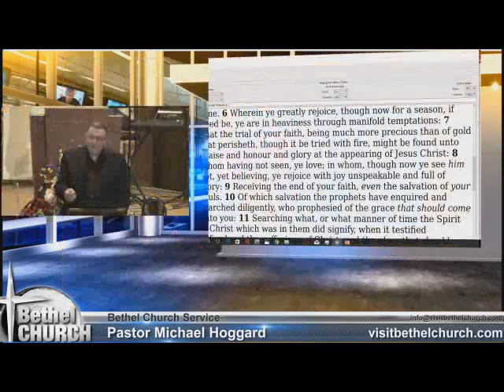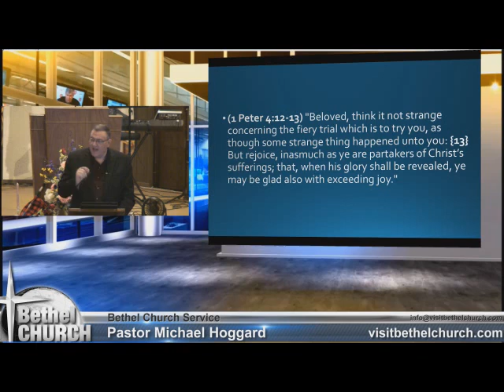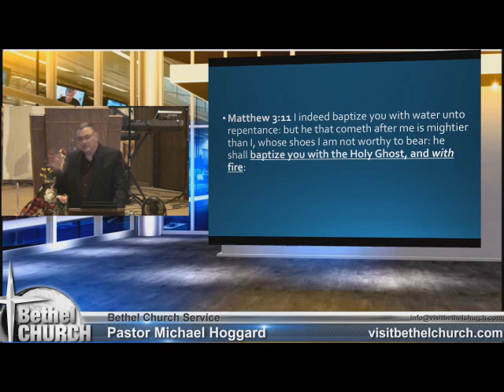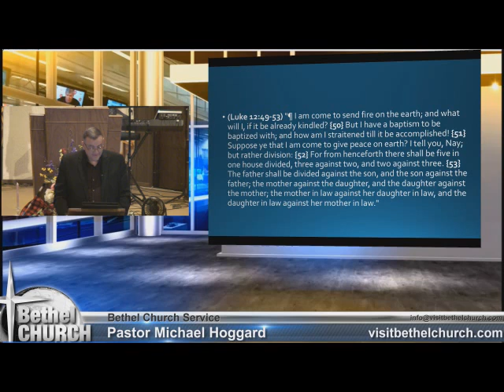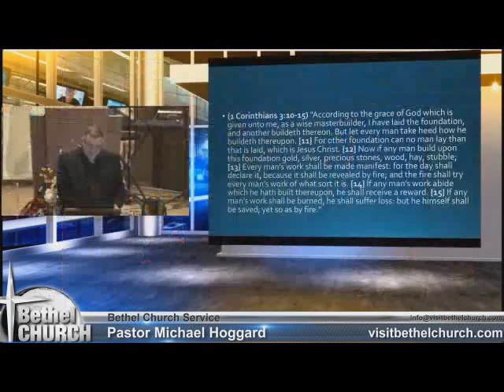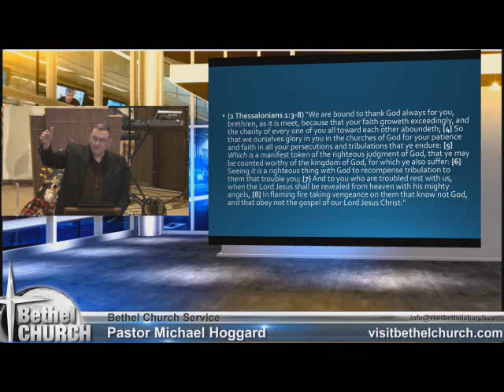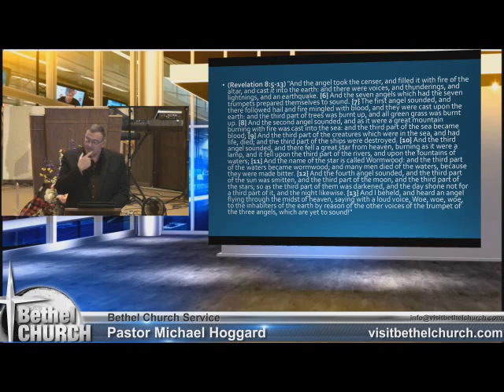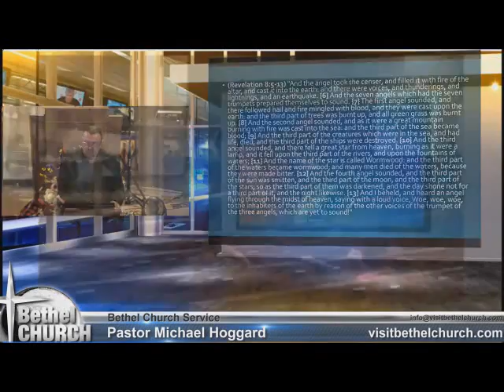The Fire and the Trumpets - Mike Hoggard - 2017.06.15.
M